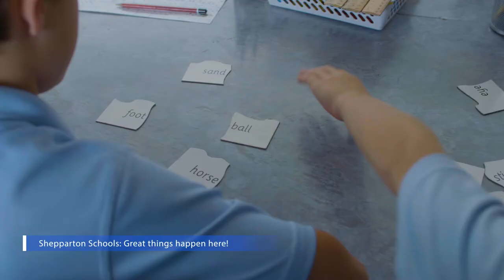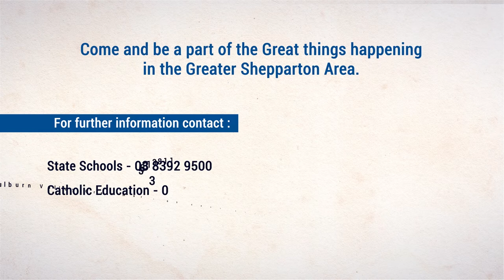Northern Goulburn Schools SUBJECTS